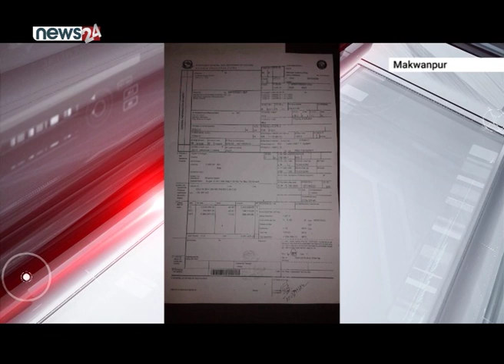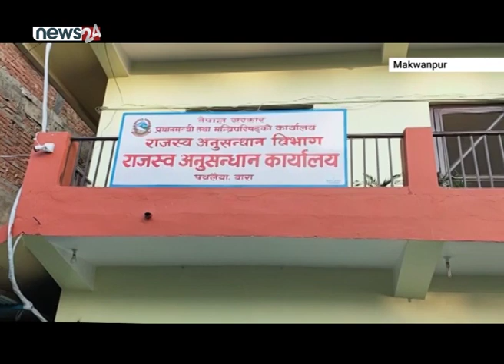महोत्तरीको जलेश्वर भन्सारनाकाबाट म्याद गुज्रिएको ७२ टन चिनी नेपाल भित्रियो - NEWS24 TV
मानव स्वास्थ्यमा असर पार्र्ने म्याद गुज्रिएका चिनी दक्षिणी नाकाहरुबाट निर्वाध आउने गरेका छन् । भन्सार कार्यालयहरुले म्याद गुज्रिएका चिनी भित्र्याउन सक्रिय देखिएका छन् । महोत्तरीको जलेश्वर भन्सार नाकाबाट फागुन २५ गते म्याद गुज्रिएका ७२ टन चिनी नेपाल भित्रिएको छ ।

मानव स्वास्थ्यमा असर गर्ने म्याद गुज्रिएका ७२ टन चिनी महोत्तरीको जलेश्वर भन्सार नाकाबाट निर्वाध भित्रिएको छ । उपभोक्ता हित संरक्षण मञ्चको पहलमा बाराको पथलैया आन्तरिक राजश्वको अनुगमनमा म्याद गुज्रिएको चिनी फेला परेपछि तथ्य खुलेको हो । यसले मानव स्वास्थ्यमा असर पार्नुका साथै राजश्व छली भएको पनि पाइएको छ ।
खाद्य आयात÷निर्यात गुणस्तर प्रमाणीकरण कार्यालय, महोत्तरीले प्रयोगशालामा गरेको परीक्षणबाट उक्त चिनी उपभोग गर्न नमिल्ने प्रमाणित भएको थियो । २०१८ मार्चमा प्याकिङ गरिएको उक्त चिनीको उपभोग्य मिति २४ महिना उल्लेखछ । सोही अनुसार उक्त चिनीको उपभोग्य मिति २०२० को फ्रेब्रअरीमै समाप्त भइसकेको छ । यस्तो सामाग्री भन्सार कार्यालयकै मिलेमतोमा भित्रिएको पुष्टि हुने उपभोक्ता अधिकारकर्मीहरु बताउँछन् । अधिकारकर्मीहरुकै उजुरीका आधारमा बारामा रहेको आन्तरिक राजश्व कार्यालयको टोलीले फागुन २५ गते राति १ बजे ७२ टन चिनीसहित ना ८ ख २१५२, ना ५ ख ५६७३ नम्बरको ट्रकलाई नियन्त्रणमा लिएको थियो । त्यस्तै, अखाद्य चिनी लिएर आएको ना ७ ख ८३७९ नम्बरका अर्को ट्रकलाई भने फागुन २९ गते बिहान ५ बजे नियन्त्रणमा लिएको थियो ।
म्याद गुज्रीएको चिनी बागेश्वरी नगरपालिका वडा नम्बर ९, गोधुली नगरको अनुष्का मल्टिपर्पोज कम्पनी प्रालिले आयात गरेको हो । यस सम्बन्धमा महोत्तरी भन्सार कार्यालय म्याद गुज्रिएको चिनी ग्रिन च्यानलबाट आएकोले व्यवसायीले गरेको स्वघोषणा अनुसार त्यसको कुनै चेक जाँच नहुने भन्दै पन्छिएको छ ।
अहिले नेपाली बजारमा प्रति केजी चिनीको मूल्य ७५ रुपैयाँ पर्छ । तर, आयातकर्ता अनुष्का मल्टिपर्पोजले प्रति केजी ३२ रुपैयाँमा उक्त चिनी नेपाल ल्याएकाले राजश्व छली गरेको बताइएको छ ।